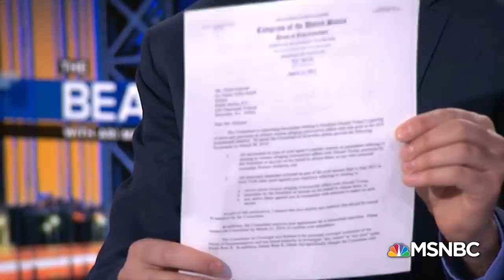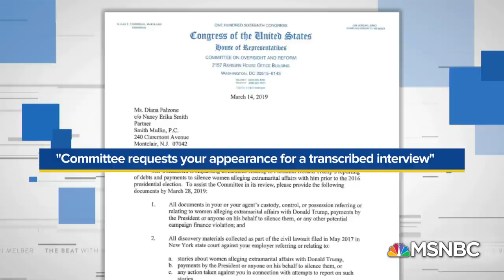House Committee Demands Docs On Stormy Daniels After Beat Report | The Beat With Ari Melber | MSNBC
In an exclusive report on The Beat, Ari Melber reveals a letter from House Oversight Committee chairman Elijah Cummings requesting documents from former Fox News reporter Diana Falzone. Cummings is demanding details about Fox News reporting on Trump hush payments. Falzone’s ex-lawyer Nancy Erika Smith floated the subpoena idea on The Beat. Smith responds for the first time to the new oversight requests.